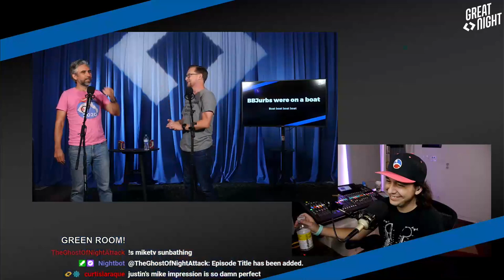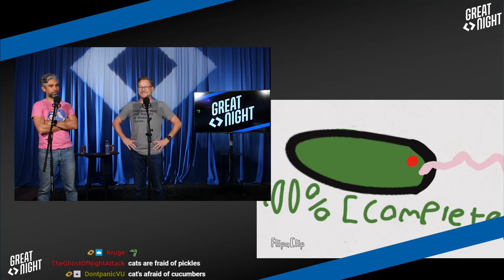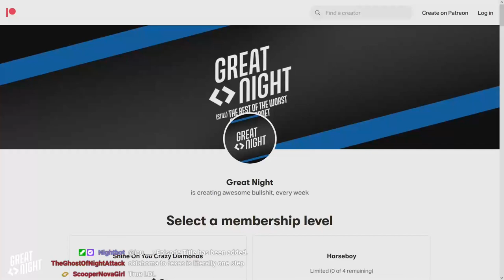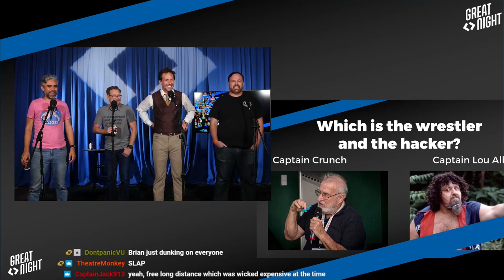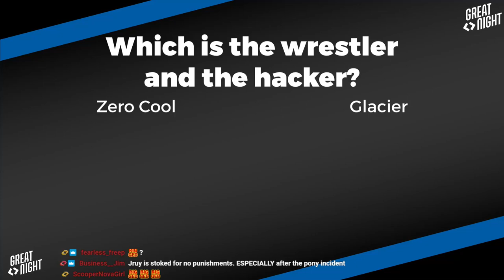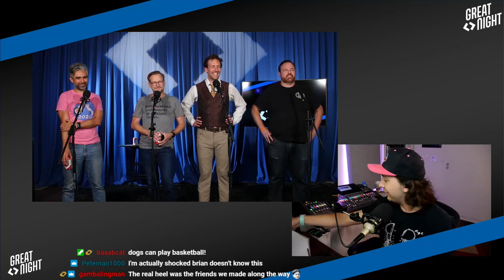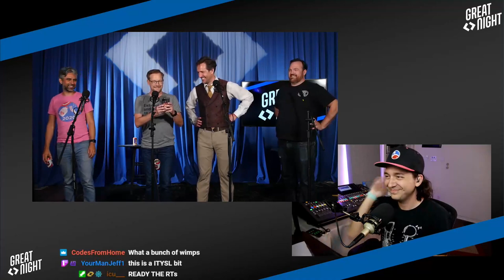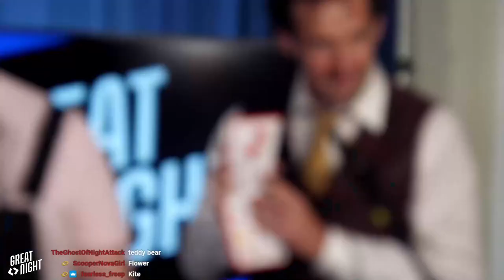Great Night #14: Beautiful Boys! (w/ Matt Donnelly and Andrew Heaton)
Topics include: they were on a boat, KidPix, Swole Weaver, and beautiful boys are waiting for Heaton. The cats-pickles controversy should be taught in schools!
A new game from Jury and Darren Kitchen, "Hacker or Lucha?" Who will have to face this week's punishment: sending a Bryce cum tweet and not deleting it for 24 hours?
The Mind Noodler, performs some mind-noodling and Andrew Heaton's around looking dapper as usual.